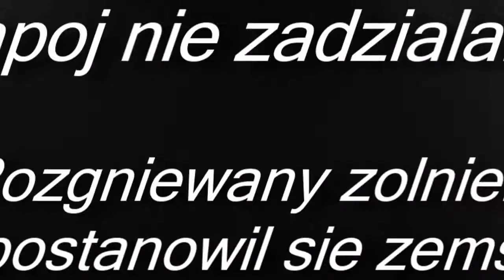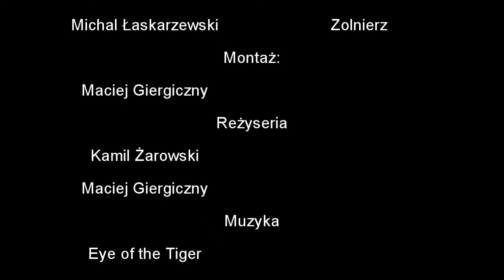Kabaret Szopy. Slona Zemsta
Kabaret Szopy przedstawia kontynuacje skeczu "Piekna Dziewoja" pt. "Slona Zemsta"

Wystapili:
Kamil Żarowski "Msciciel"
Maciej Giergiczny "Zuzu"
Tomasz Balcewicz "Mistrz Jajamiomate"
Szymon Golisz "Tybetanski mnich"
Bartek Zielinski "Arab"
Michal Łaskarzewski "Zolnierz"

Muzyka uzyta przy treningu:
Eye of the Tigher

Scenariusz:
Kamil Żarowski z pomoca Macieja Giergicznego.